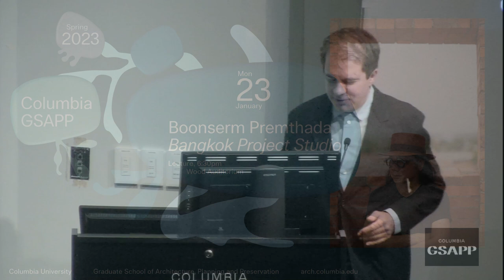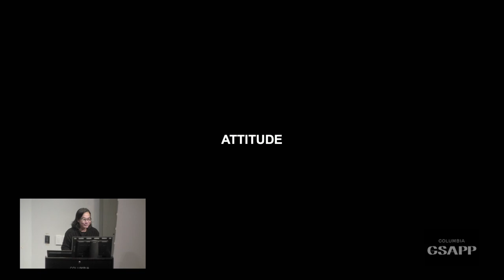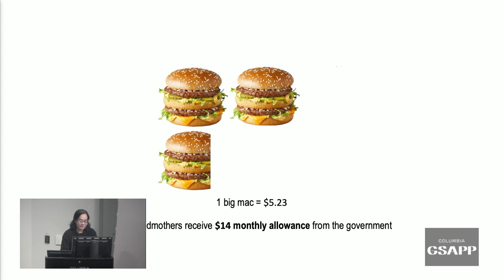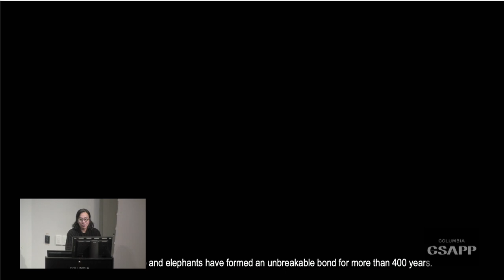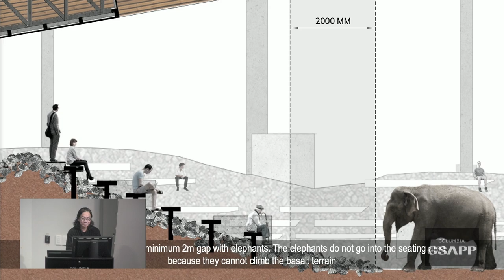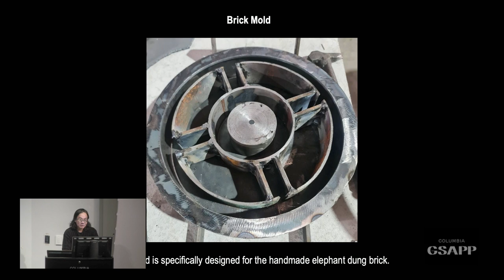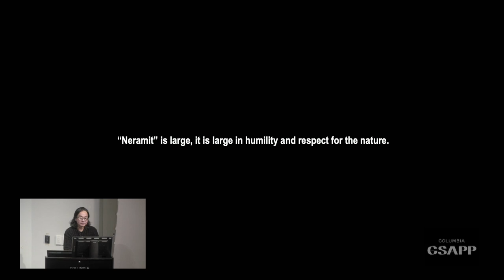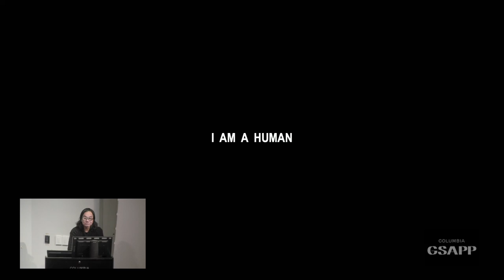Columbia GSAPP Dean's Lecture Series: Boonserm Premthada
A lecture by Boonserm Premthada, founder of Bangkok Project Studio, adjunct assistant professor at GSAPP, and assistant professor at Chulalongkorn University.

Response by Michael Wang, artist and adjunct assistant professor at GSAPP.

Architect and artist, Boonserm Premthada is the founder of Bangkok Project Studio. Recent projects by Boonserm Premthada’s firm Bangkok Project Studio include the Elephant Theater Pavilion in Versailles, France (2022); an installation composed of elephant dung bricks designed as part of the 254th Summer Exhibition at the Royal Academy of Arts in London (2022); Artisans Ayutthaya: The Woman Restaurant in Ban Run, Thailand (2021); and the Elephant Study Center in Surin Province, Thailand (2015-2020). His pavilion, comprising a house for humans and a house for elephants, represented Thailand at the 17th International Architecture Exhibition in Venice. Recent accolades include the Royal Academy Dorfman Award (2019), Best Sanctuary: Wallpaper* Design Awards (2021), and the designboom/Milan City Council Design Prize in the social impact category (2021).